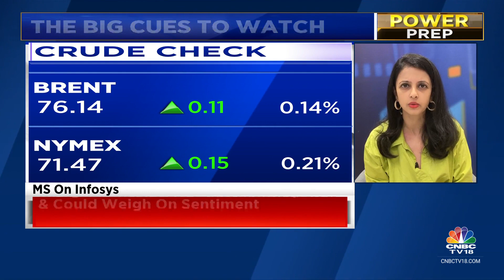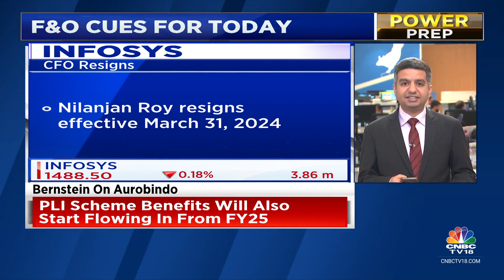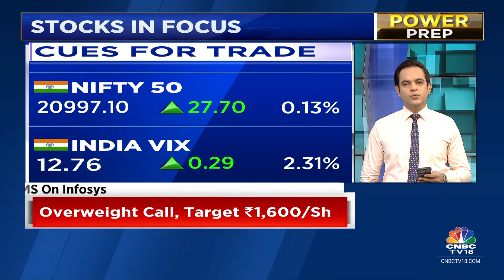Positive Start For The Indian Market Today, Signals GIFT Nifty | CNBC TV18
The domestic key indices ended on Monday with modest gains, maintaining their recent closing highs. The initial enthusiasm stemming from stronger-than-expected Q2 GDP figures and the BJP's victories in key states such as Madhya Pradesh, Rajasthan, and Chhattisgarh gradually subsided.

GIFT Nifty traded up 43.5 points or 0.21% at 21,134.5, indicating a positive opening for domestic indices NSE Nifty 50 and BSE Sensex today.

n18oc_business